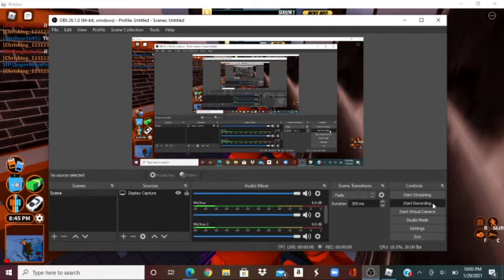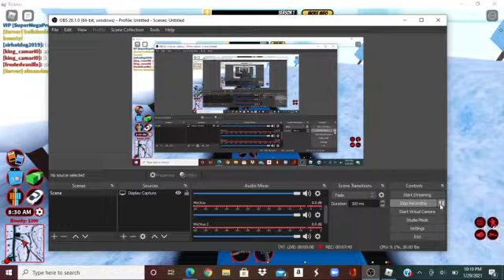I broke out of jail......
In todays video I play JAILBREAK...